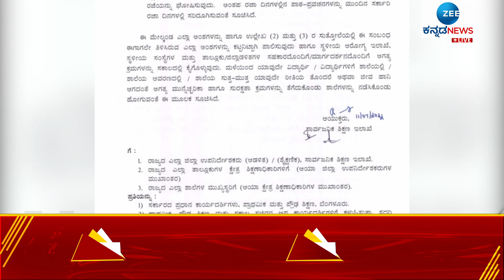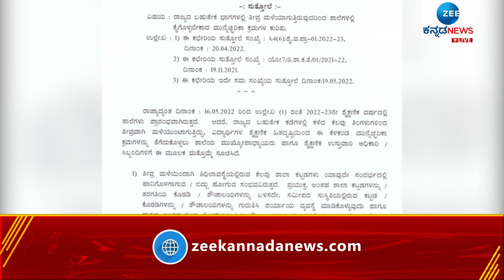ಸುತ್ತೋಲೆ ಹೊರಡಿಸಿದ ಶಾಲಾ ಶಿಕ್ಷಣ ಮತ್ತು ಸಾಕ್ಷರತಾ ಇಲಾಖೆ || Zee Kannada News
ರಾಜ್ಯದಲ್ಲಿ ಬಹುತೇಕ ಕಡೆ ಧಾರಾಕಾರ ಮಳೆ ಹಿನ್ನೆಲೆ
ಶಾಲೆಗಳಲ್ಲಿ ಕೈಗೊಳ್ಳಬೇಕಾದ ಮುಂಜಾಗ್ರತೆ ಬಗ್ಗೆ ಸುತ್ತೋಲೆ
ಸುತ್ತೋಲೆ ಹೊರಡಿಸಿದ ಶಾಲಾ ಶಿಕ್ಷಣ ಮತ್ತು ಸಾಕ್ಷರತಾ ಇಲಾಖೆ
ವರುಣನ ಆರ್ಭಟ ಜಾಸ್ತಿಯಾಗ್ತಾಯಿದ್ದು, ಶಿಥಿಲಾವಸ್ಥೆ ಅಲ್ಲಿರುವ ಕಟ್ಟಡ,